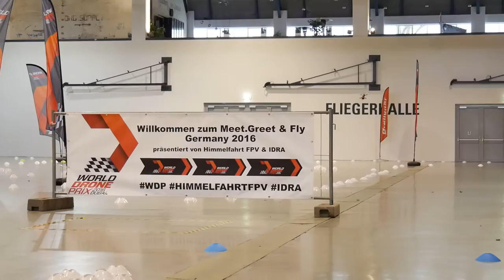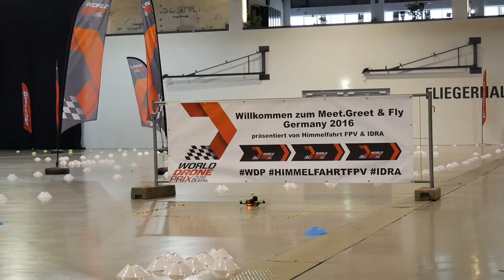metalldanny at World Drone Prix Qualifier in Göppingen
a fast flight (as usual) from metalldanny to qualify for World Drone Prix in Dubai 2016